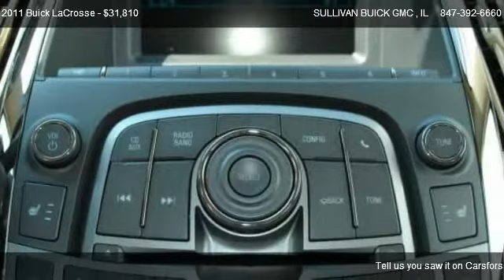2011 Buick LaCrosse CXL - for sale in ARLINGTON HEIGHTS , IL 60004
777 WEST DUNDEE RD

Come test dirve this 2011 Buick LaCrosse CXL for sale in ARLINGTON HEIGHTS , IL.